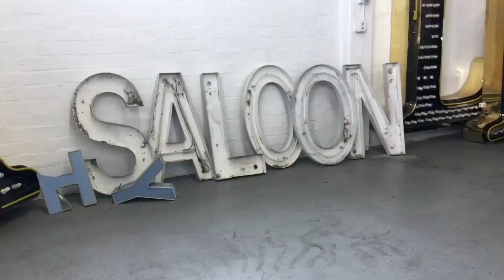Helldorado Days hosts Art Show with Neon Museum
Dozens gathered to celebrate Western culture at the Helldorado Days Art Show on May 5 and 7.